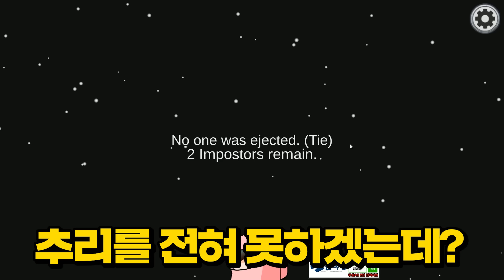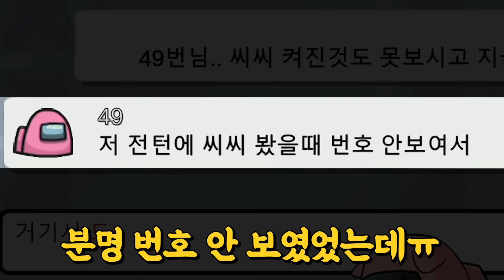전부 똑같은 색으로 어몽어스를 하면 일어나는 일ㅋㅋㅋ 미치겠다ㅋㅋㅋㅋ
▶(구)인트로 BGM : You Like It - Youtube Library
▶아웃트로 BGM : Get Outside -  Youtube Library